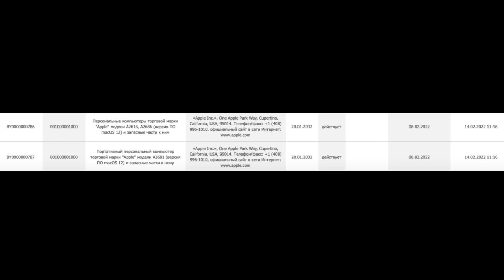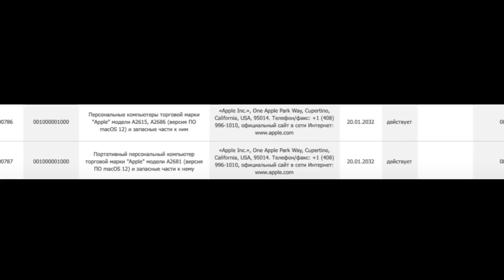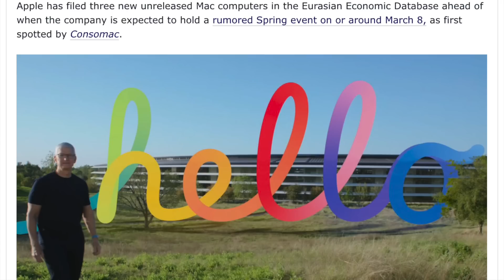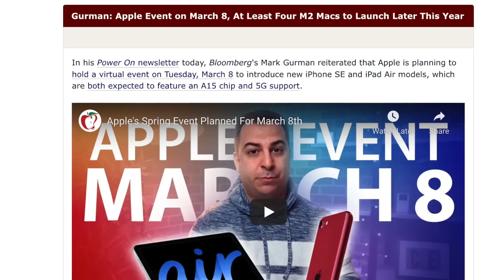MacBook Air 2022 Release Date and Price – Coming in March 2022?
We have had BIG NEWS for the NEW MacBook Air 2022! It could be EARLY Coming in MARCH 2022 in this LATEST Report!!

0:00 LATEST NEWS - March Date?
5:25 Release Date!
7:20 Price, Specs & Design